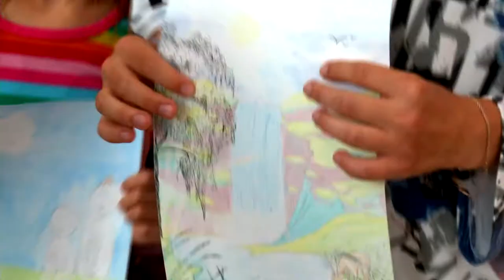В Твери выбрали лучших пациентов-художников